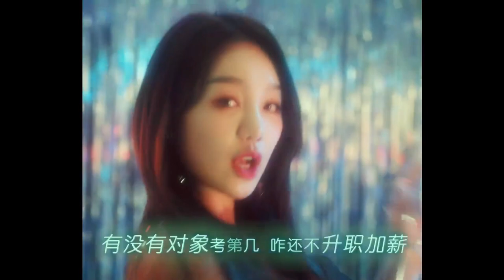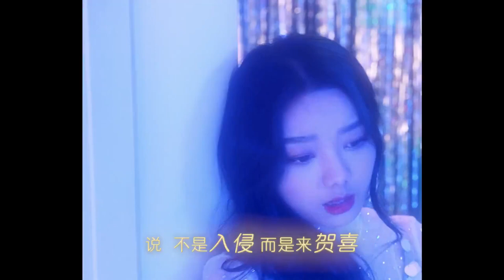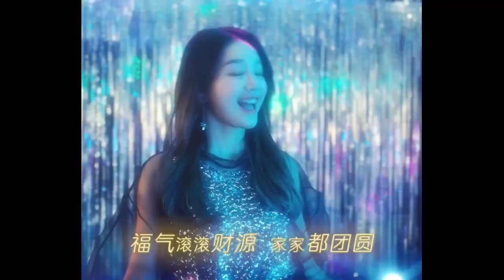才看到！火箭少女被雪藏20年的MV《银河系Disco》 Rocket Girls' hidden MV